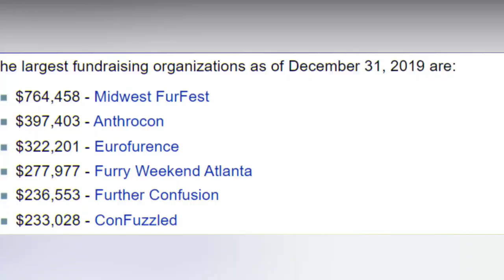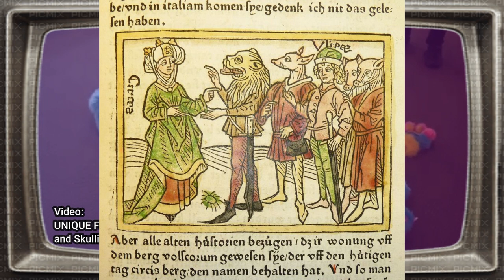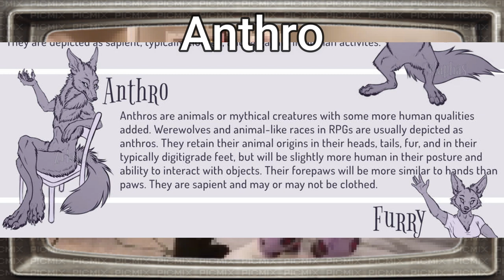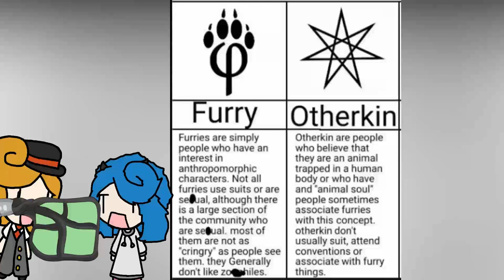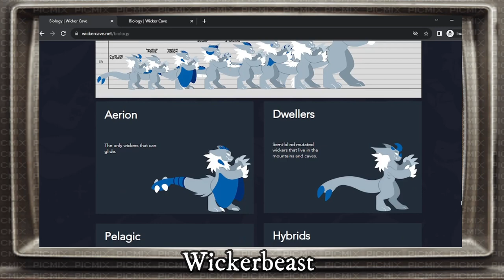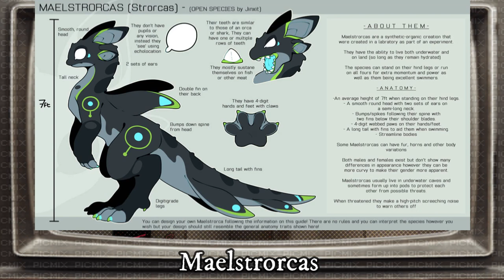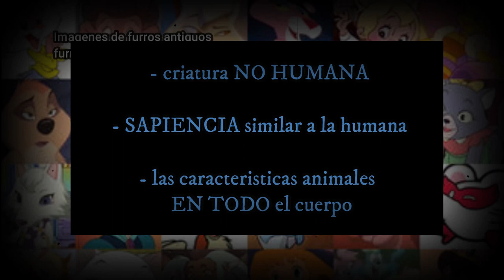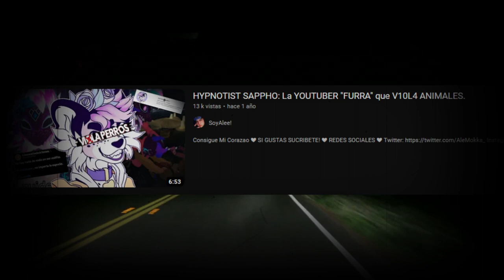TODA LA REALIDAD DE LOS FURROS || un NO documental del FANDOM FURRY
Creo que mejor hago un par de videos cortos cuando este apunto de subir videos así de largos o trabajados, gracias por su paciencia.
Intente abarcar tanto como podía con el video y corte algunas partes del guion original para que no se extendiera tanto, veaamos, entre lo que abarque fue: que es un furro, las especies de los furros, los conceptos de especie cerrada y especie abierta, niveles furros, diferencias entre furro y monster girl o chica monstruo, el soft furry, y con las imagenes de fondo de la mitad del video, los furros mas populares en series y videojuegos, ademas de claro el lado oscuro de ellos, y ademas el arte y talento furros
Si quieren un video hundiéndome mas en cierto tema especifico de entre todos los vistos en el video, comentenme que seria.
recuerden cuidarse y que se les quiere

Toda la música usada en el video:

Music Box 7 Mogeko Castle OSTBGMSoundtrack
Memory Ib OST
Kakurenbo Hide and Seek Ib OST
Town 10 Mogeko Castle OSTBGMSoundtrack
Castle 05 Mogeko Castle OSTBGMSoundtrack
Minecraft A Familiar Room
Black Lilliana Umineko no Naku Koro ni Episode 2
Chrono Trigger OST Corridors of Time Hotline Miami Remix
Dancers 5 Higurashi no Naku Koro ni
DANGANRONPA OST 109 Junk Food for a Dashing Youth
DANGANRONPA OST 117 Discussion BREAK
DANGANRONPA OST 126 Beautiful Morning
FNAF Security Breach OST Caught In A Loop Princess Quest Theme
Green Greens Kirby Super Star Music Extended
Pokémon Super Mystery Dungeon OST Lively Town
Prison Strip STRIP Umineko no Naku Koro ni Episode 1
Prison Umineko no Naku Koro ni Episode 3
Rain Higurashi no Naku Koro ni Kai Higurashi no Naku Koro ni Kai
Ronald McDonald Insanity 15th Anniversary
Sandy Marton Camel by Camel 8bit remake
Small Town Satoko Higurashi no Naku Koro ni
The Witchs House OST9 Undermine
Towering cloud in summer Umineko no Naku Koro ni Episode 1
Undertale Mettaton EX Theme Death By Glamour
Undertale OST 017 Snowy
Undertale OST 036 Dummy
Undertale OST 052 Uwa So HEATS
Victima Propiciatoria Umineko no Naku Koro ni Episode 4
Yume 2kki OST Radiant Ruins